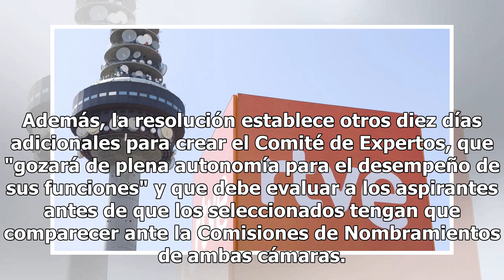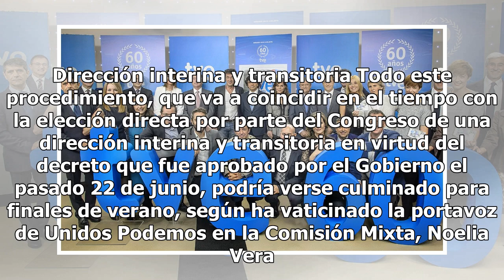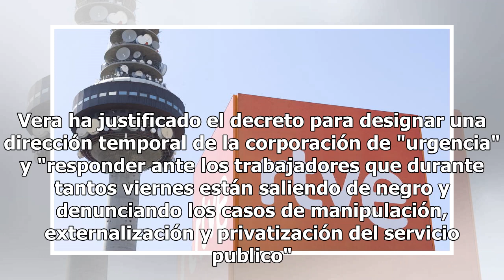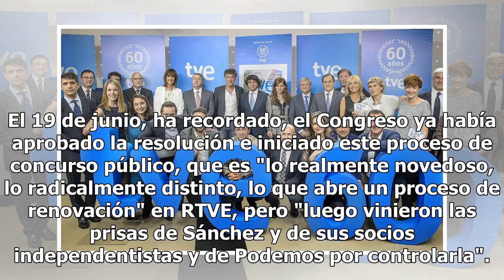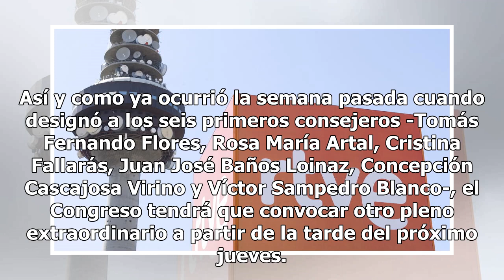Las Cortes activan el concurso público para renovar RTVE en tres meses